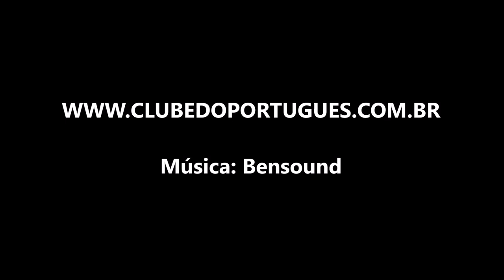Despercebido x Desapercebido - qual a diferença?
Neste vídeo, explico a diferença entre 'despercebido' e 'desapercebido'. Confira!